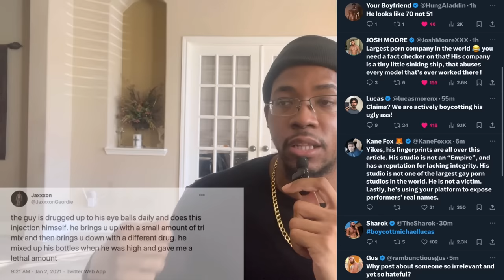The Dark Side of The Industry: The Downfall Of Lucas Entertainment & Michael Lucas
A brief breakdown of the most recent chaos swirling around a well known shady studio Lucas Entertainment and their Sketchy owner Michael Lucas.